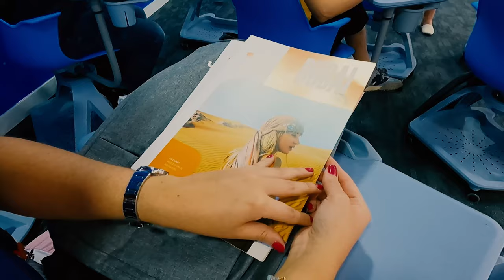¿Se puede estudiar inglés en Dubái?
¿Te has planteado alguna vez mejorar tu nivel de inglés en Dubái? 🇦🇪 ¡Te explicamos por qué deberías empezar a pensar en ello!

Dubái, Emiratos Árabes Unidos, ofrece múltiples oportunidades para estudiantes internacionales 🐪
Es una ciudad multicultural, ya que el 90 % de sus habitantes son extranjeros, lo que te permitirá practicar inglés y acostumbrarte a los distintos acentos. Además, las condiciones para conseguir el visado de estudiante son mucho más flexibles que en otros países como Australia o Canadá y, también, cuenta con instituciones educativas que ofrecen cursos de inglés de alta calidad.

🔮 Si te imaginas viviendo una aventura increíble en un país sacado del futuro, ¡contáctanos y nos ponemos manos a la obra! Encontraremos la escuela de inglés que mejor se adapte a tus intereses, objetivos y presupuesto ➡️

¡Únete a nuestra familia en Instagram y TikTok! 🤗